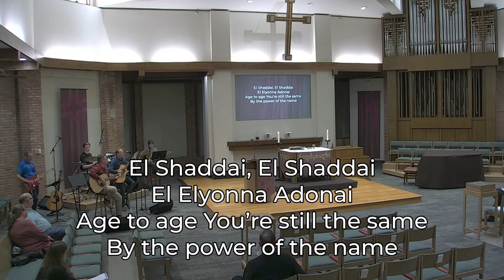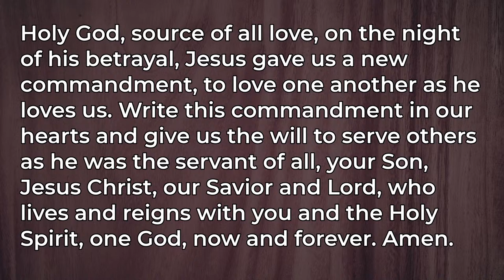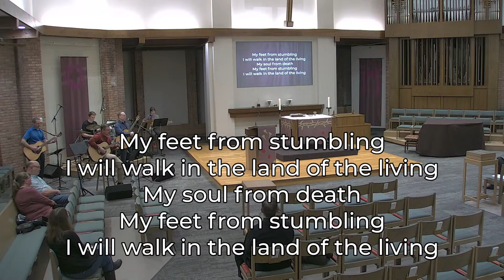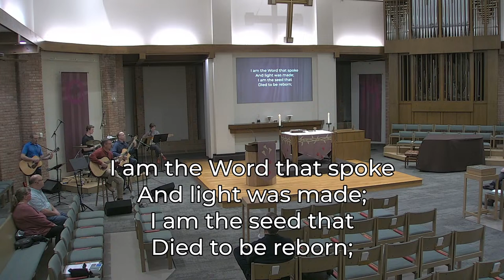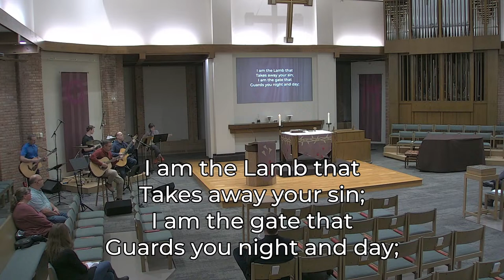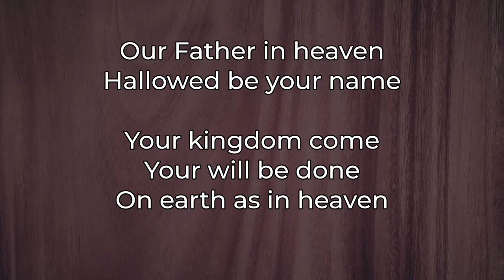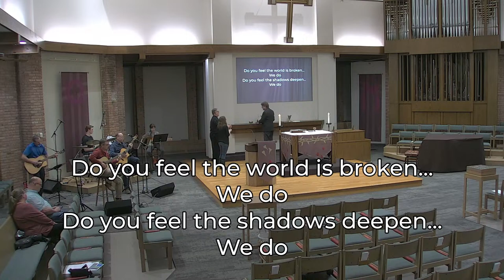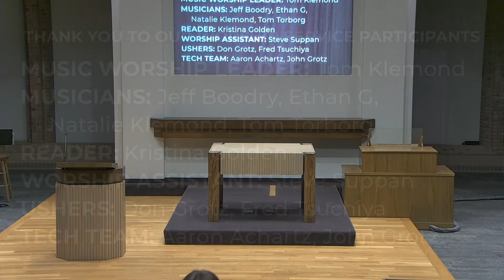All Saints Worship for Maundy Thursday, March 28, 2024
We continue through Holy Week with Maundy Thursday. Find more about our Holy Week and Easter services on our

Your gifts foster connection, compassion, and community.

Lead Pastor: Jon Pederson
Music Worship Leader: Tom Klemond
Musicians:
Reader: Kristina Golden
Worship Assistant: Steve Suppan
Tech Team: Aaron Achartz, John Grotz

All Saints Lutheran Church, Minnetonka, MN. AllSaintsMtka.org

Liturgy text and music used by permission of Augsburg Fortress under license SBL15441; Lyrics reprinted by permission of CCLI license #1167111; music and lyric streaming by permission of OneLicense.net A-715541 and CCLI license #20459539, #5619199

0:00 - Pre-Service Announcements
2:03 - Gathering Music - "Just Breathe"
5:50 - Welcome
6:38 - Gathering Song - "El Shaddai"
9:44 - Confession and Forgiveness
11:09 - Prayer of the Day
11:53 - Word - Exodus 12:1-4, 11-14
13:26 - Gospel Song - "Psalm 116"
14:43 - Gospel - Mark 14: 12-31
17:31 - Message: "A Final Gathering"
27:28 - Song of the Day - "Take and Eat"
31:21 - Apostle's Creed
32:30 - Prayers
33:10 - Offering - "The Stand"
38:12 - Communion
39:52 - Communion Song - "Is He Worthy"
44:16 - Post-Communion Blessing
44:58 - Stripping of the Altar
47:30 - Departure